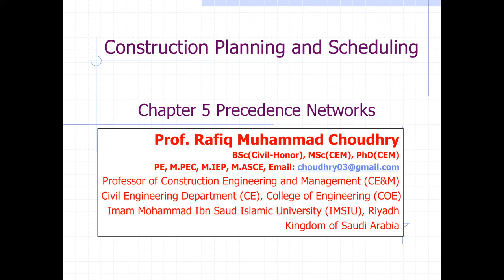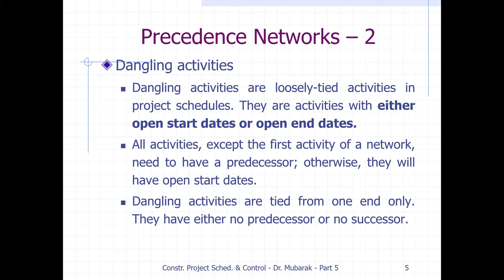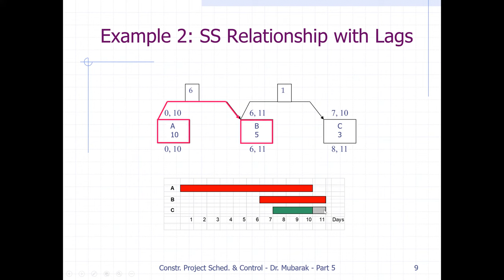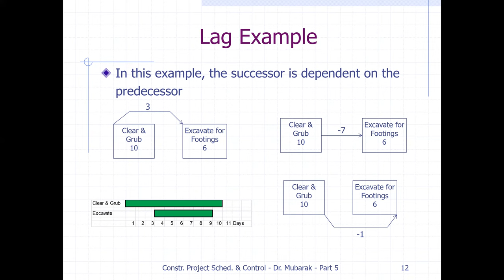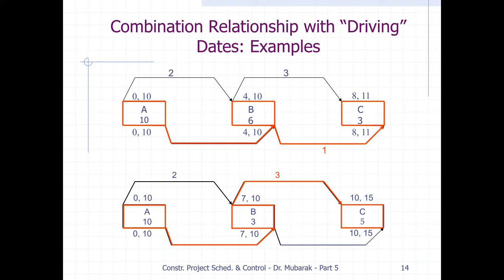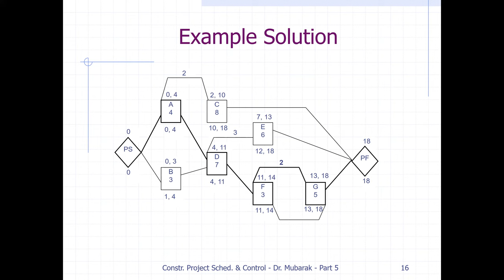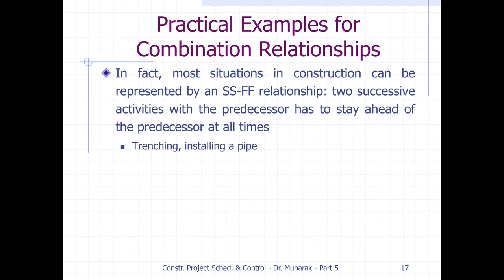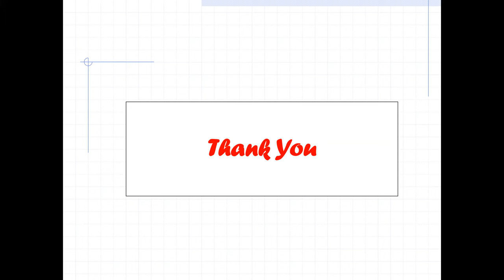PS06 Precedence Network Ch 5 Part 1 CE463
For the engineering community and a course on “Construction Planning and Scheduling”